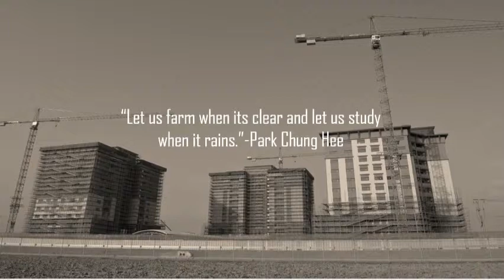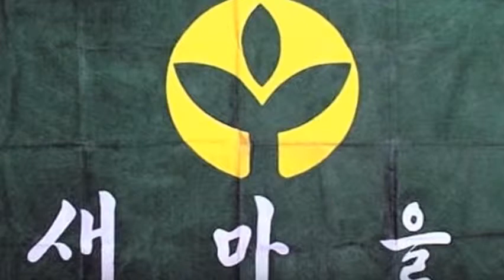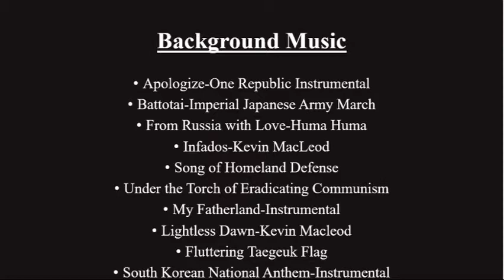Park Chung Hee and the Miracle of the Han River NHD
This documentary was about former South Korean President Park Chung Hee and the economic growth known as " The Miracle of the Han River". And how the Koreans felt going through Parks sixteen year reign. All audio, editing, and research was done by me, Matthew S.

"We have been born into this land, charged with the historic mission of regenerating the nation".- Park Chung Hee